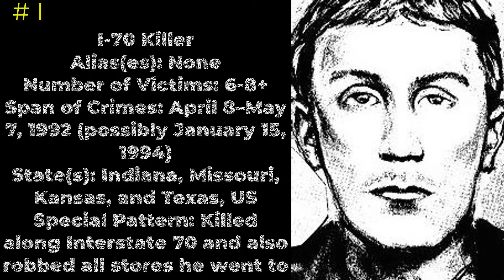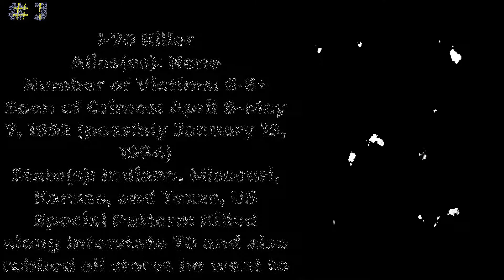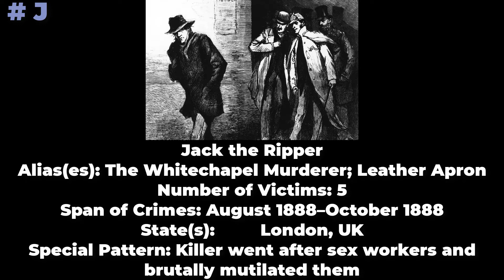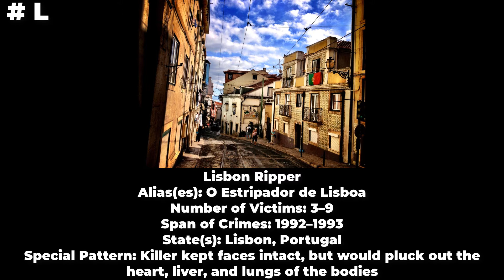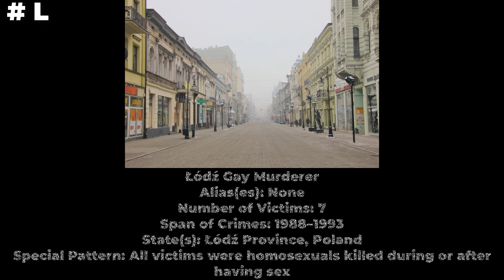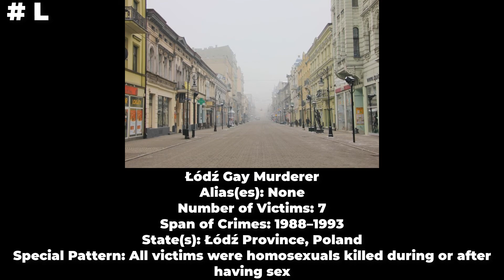Some Unsolved Serial Killer Cases P4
A serial killer is typically a person who murders 3 or more people, over more than a month with a "cooling off period" (a significant break between the murders). This "break" differentiates a spree killer from a serial killer. Serial killers tend to have a pattern in their murders, have mental illnesses, and have a wide range of motives, such as psychological gratification, thrill-seeking, financial gain, and/or attention seeking. Serial killers have such a profound impact on society that they have their own subculture generated around them. However, despite high body counts, not all serial killers are caught and manage to elude authorities. This is a list of suspected serial killers that have yet to be caught and cases that have yet to be solved, so that you may enhance your useless knowledge of serial killers. This list is supposed to be in alphabetical order.